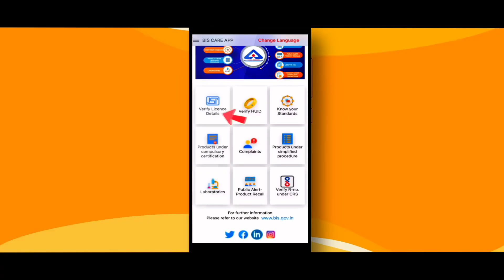BIS ensuring firefighters safety | Indian Standards | Safety Mark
The Bureau of Indian Standards is the National Standards Body of India under the Department of Consumer Affairs, Ministry of Consumer Affairs, Food & Public Distribution, Government of India. BIS is responsible for the harmonious development of the activities of standardization, marking, and quality certification of goods and for matters connected therewith or incidental thereto.